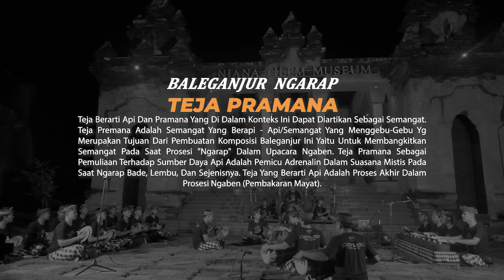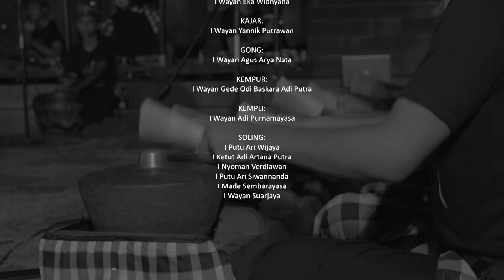Gambelan Baleganjur Ngarap " TEJA PRAMANA " _ Adhi Putra Kencana _ Kawan Mas Ubud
Baleganjur Ngarap
"TEJA PRAMANA"

Teja Berarti Api Dan Pramana Yang Di Dalam Konteks Ini Dapat Diartikan Sebagai Semangat. Teja Premana Adalah Semangat Yang Berapi - Api/Semangat Yang Menggebu-Gebu Yg Merupakan Tujuan Dari Pembuatan Komposisi Baleganjur Ini Yaitu Untuk Membangkitkan Semangat Pada Saat Prosesi "Ngarap" Dalam Upacara Ngaben. Teja Pramana Sebagai Pemuliaan Terhadap Sumber Daya Api Adalah Pemicu Adrenalin Dalam Suasana Mistis Pada Saat Ngarap Bade, Lembu, Dan Sejenisnya. Teja Yang Berarti Api Adalah Proses Akhir Dalam Prosesi Ngaben (Pembakaran Mayat).

Sebuah Karya Sastra Berupa Geguritan "Selampah Laku" Yang Ditulis Oleh Ida Pedande Made Sidemen Menginspirasi Kami Dalam Menggali Kemampuan Diri Dalam Berkesenian.

"Tong Ngelah Karang Sawah Karang Awake Tandurin"

Berbekal Keberanian Dengan Bakat Alam Dalam Diri Dalam Empat Tahun Perjalanan Terangkum Dalam Empat Buah Persembahan Komposisi Baleganjur Semarandana.

Sekaa Gong Adhi Putra Kencana
Banjar Kawan, Desa Mas, Ubud

Ketua:
I Made Pranacitra

Baleganjur Semarandana
“Nandurin Karang Awak"

Penata Tabuh:
I Wayan Gede Santika
I Made Santika
I Komang Agus Candra

Penasehat:
I Nyoman Budiana, SE.
I Ketut Mandra
I Wayan Pestawan

HUMAS:
I Wayan Pager Sutrisna
I Wayan Arsepta

Penabuh TEJA PRAMANA:

KENDANG WADON:
I Wayan Sadiva Manikawana

REONG:
I Kadek Indra Pradipa
I Made Santika
I Wayan Gede Sudiatmika

CENGCENG:
I Wayan Ade Juliastika
I Wayan Dhimas Prasetya Negara
I Komang Artha Ananda
I Kadek Agus Ardana
I Wayan Wudi Indrawan
I Wayan Mahesa Putra
I Kadek Yoga Pratama
I Kadek Ari Setiawan
I Putu Astawa
I Wayan Suwintara
I Wayan Eka Widnyana

TAWA TAWA TANGGUR:
I Wayan Yannik Putrawan
I Nyoman Verdiawan
I Made Sembara

GONG:
I Wayan Agus Arya Nata

KEMPUR:
I Wayan Gede Odi Baskara Adi Putra

KEMPLI:
I Wayan Adi Purnamayasa

BENDE:
I Putu Ari Wijaya